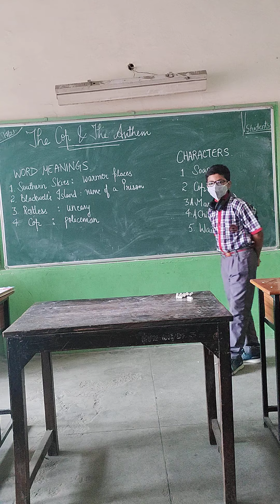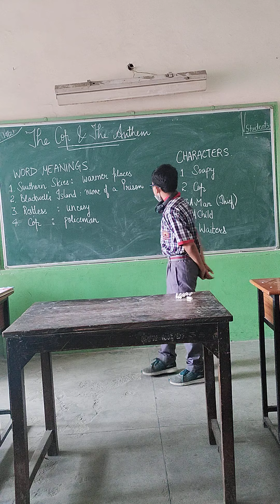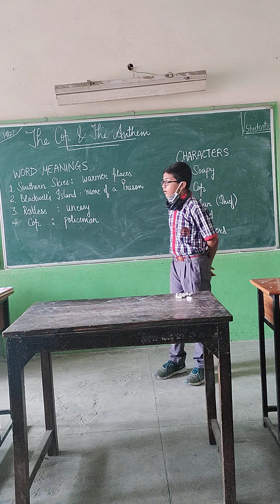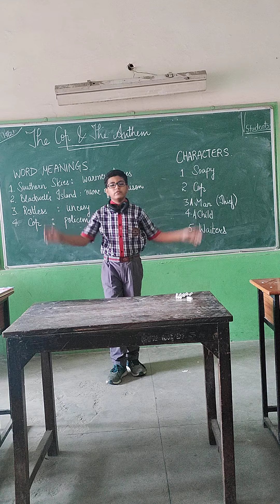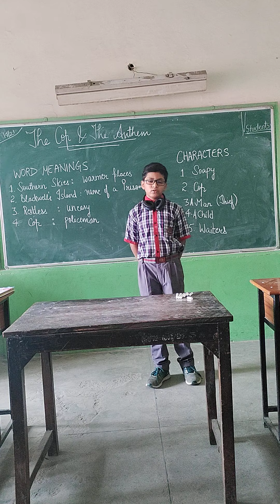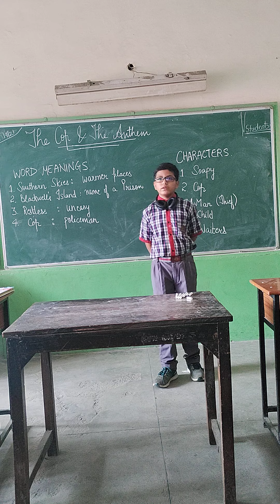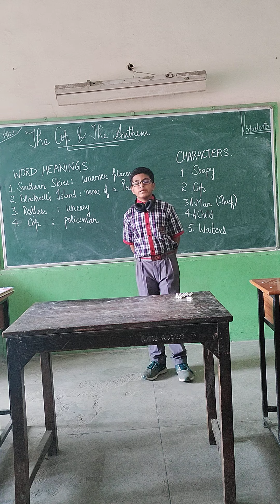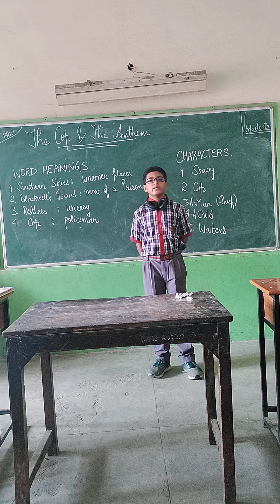The Cop and The Anthem /Class 7/ An Alien Hand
Presentation by Amritanshu